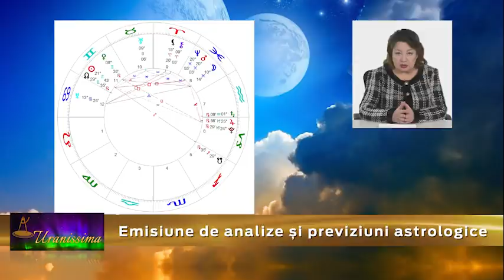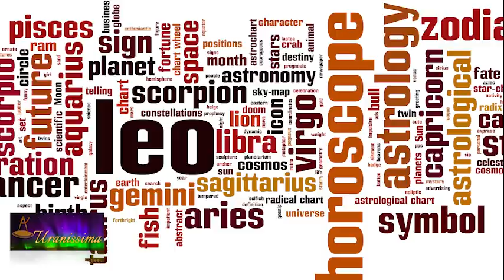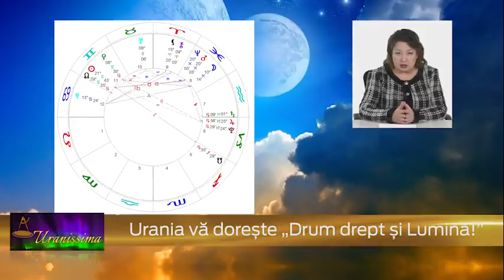Horoscop Urania - Zodia Leu 6 - 12 iunie 2020 - Emisiunea Uranissima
Horoscop Leu pentru săptămâna 6 - 12 iunie 2020

Afla horoscop bani, horoscop dragoste si horoscop sanatate pentru zodia Leu, valabil pentru zilele 6, 7, 8, 9, 10, 11 și 12 iunie 2020.

Aflați care sunt previziunile astrale pentru săptămâna 6 - 12 iunie 2020 și previziuni detaliate pentru fiecare zodie.